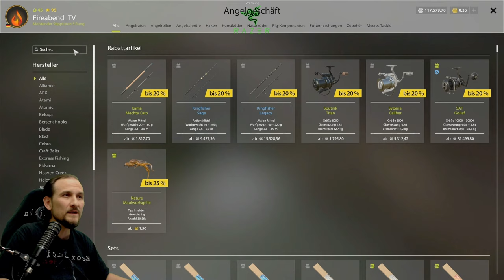Russian Fishing 4 - Tunguska - Große Bodenrenken auf großer Pose, Matchrute, Matchmontage